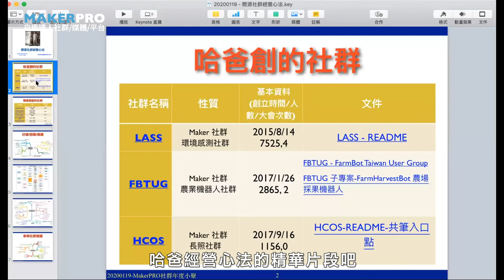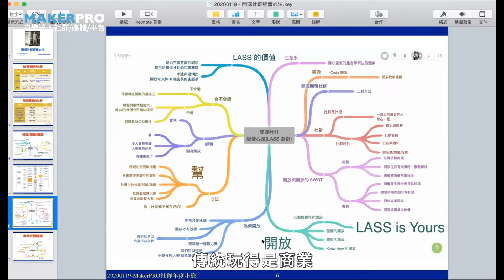開源社群心法｜該不該接政府專案？| Lass哈爸篇【Maker狂言#1】